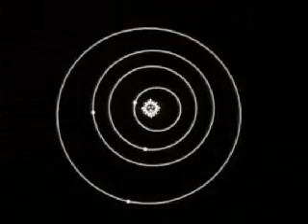Cosmos Episode 7: The Backbone of Night Part 5 of 6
Humans once thought the stars were campfires in the sky and the Milky Way "the backbone of night."

In this fascinating segment Dr. Sagan takes us back to ancient Greece, when the basic question "what are the stars?" was first asked. He visits the Brooklyn elementary school of his childhood, where this same question is still on students' minds.